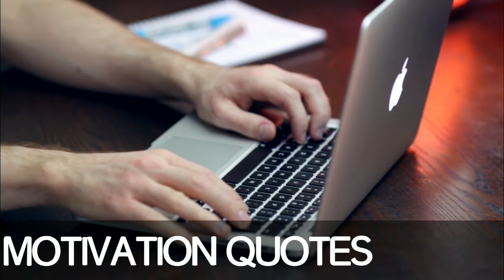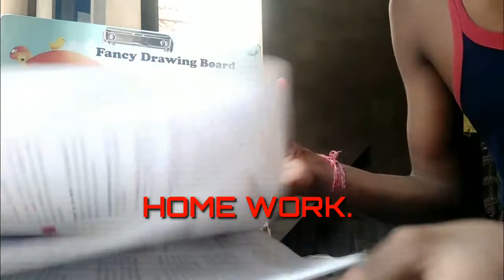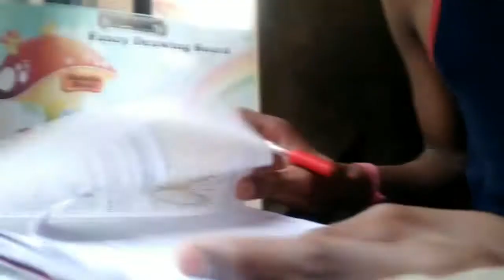STUDY VLOG AT HOME.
Hello
Aapka ish Vlogs me bahut bahut Sawagt hai, ish video me ye hai ki aap kis tarike se apni study ko powerful bana sakte ho vo bhi ghar par rahkar, kafi students ko lock down me idea nhi aa raha ki vo kese apni study ko Fan ke satha, enjoyful bana sakte ho.

YOUR QUERIES =
How to study at Home.
How to study at night.
How to study at Lockdown.
How to study at day.
Ghar pat study kese kare.
Study Vlogs at home.
Vlogs video shoot.

With the advancement of video–hosting sites like YouTube as well as the expansion of broadband Internet, the distribution of video online is easier than ever. As YouTube’s slogan articulates — one can now “broadcast yourself” (Garfield, 2006). This study presents an examination of user–produced content, focusing on personal video blogs (vlogs). Vlogs are sites where authors post stories and/or information about themselves in the form of video, rather than text, as traditional blogs include. They are public spaces for self–expression where authors control the content published. According to David Sifry (2007), there are about 120,000 new blogs are created every day — or approximately “1.4 blogs created every second of every day.” Blogs and their descendents — podcasts and vlogs — are unique in the way that their authors produce them and the way in which viewers engage with them. Vlogs do not require teams of editors; authors control content and timing of publication. Audiences engage with these sites by both reading and viewing them as well as commenting directly about content. Traditional gatekeepers do not exist on blogs and vlogs. No longer are video–watching audiences constrained to Hollywood’s productions for entertainment (Garfield, 2006). This qualitative analysis of vlogs traces how ten personal video bloggers (vloggers) construct spaces for presenting and broadcasting themselves to audiences.

Vlogs are valuable because they tell us about ourselves as well as represent a new form of self–expression, rooted in our today’s communication environment. Changes in communication technology affect societies on multiple levels. Just as the development and adoption of the printing press accelerated the dissemination of knowledge in the fifteenth and sixteenth centuries, blogging and vlogging are having the same effect now. On the Internet the publication and sharing of text, audio, and video is not only easy, it is nearly instantaneous and it comes at little cost to users. Scholars have started researching blogging and online video, like YouTube, but they have yet to turn their attention to vlogging. As a descendent of blogs and as a way to tell stories through video, vlogging is an important and interesting area of study. Given their potential for future research this study seeks to understand ten personal vlogs as spaces of self–presentation.

Blogs, vlogs and self–presentation

As the blogosphere expanded, some — often bloggers themselves — suggested that blogs would replace elements of mainstream media (Levy, 2002). This is an overstatement when one bears in mind communications history — no new communications medium has ever eliminated older media completely (Couch, 1996; Levy, 2002; Shafer, 2005). Computers and the Internet have not eradicated television; television has not made radio extinct; and, radio did not vanquish newspapers. Blogging is not a “threat” and will not destroy traditional or mainstream media, but it may cause them to evolve (Keren, 2004; Levy, 2002). As Poster (2002) reminds us, even the Internet itself is not utterly new, nor does it “mark the first reshuffling of the basic conditions of cultural formation… .” [1] The Internet is a new vehicle for very human and basic activities — communication and expression. With the advancement of “produsage” media like blogs, individuals are “continually co–creating” their identities. These activities cannot help but have a “profound effect on our future” [2], with more voices contributing to the formation and maintenance of cultural identities.

Although there has been some scholarly interest in journalistic and politically–infused blogging, there has been little research on blogs, or vlogs, as online diaries. A Pew Internet and American Life Project study revealed that most bloggers use the medium as a kind of online journal, not considering them to be a form of journalism (Lenhart and Fox, 2006). Being that the majority of blogs are personal (Lenhart and Fox, 2006; Papacharissi, 2007) and that there is even less scholarly research on the vlog genre, this study combines both interests. Free video hosting sites like YouTube, Internet Archive, and OurMedia support this increased interest in and publication of vlogs. However, rather than only featuring text,